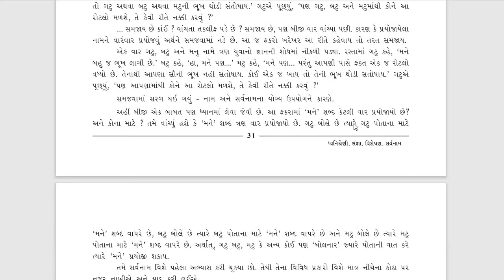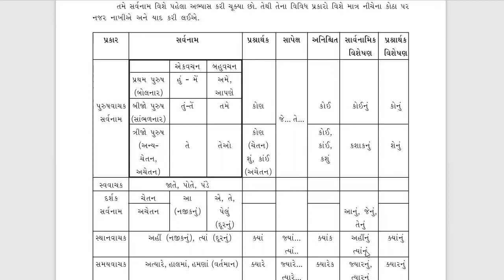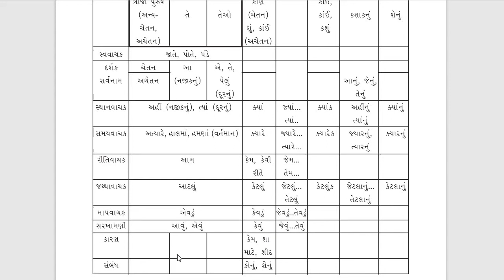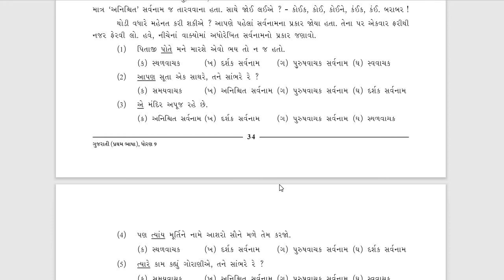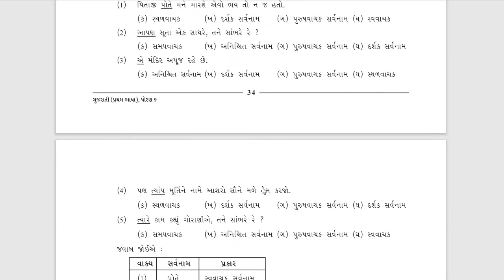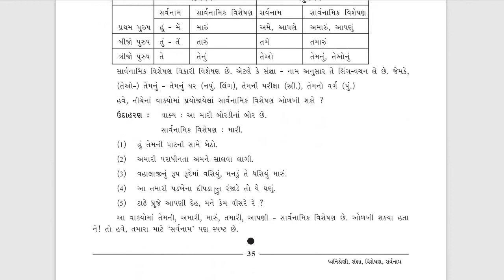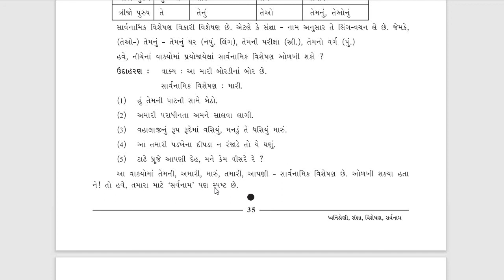std 9 gujarati {sarvanam} sem 2